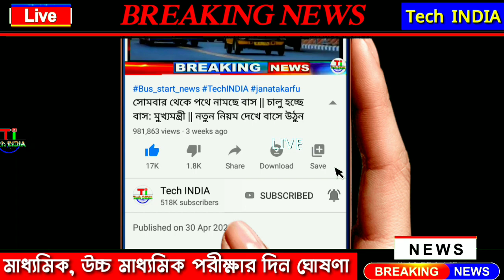Madhyamik & H.S Exam Final Date | মাধ্যমিক, উচ্চ মাধ্যমিক পরীক্ষার দিন ঘোষণা হলো